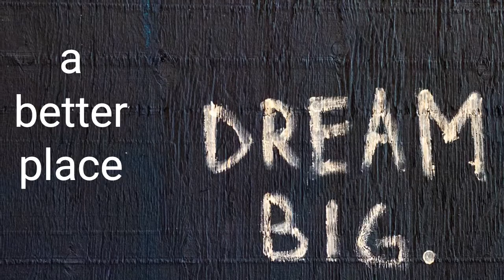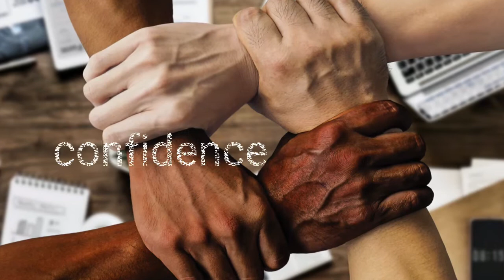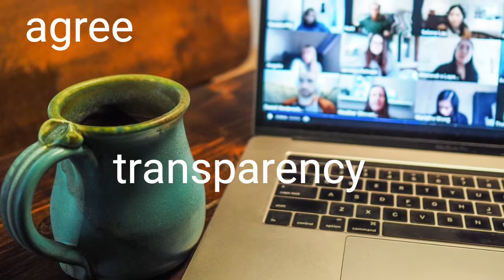Tokenized business processes will change the world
InterWork Alliance business-level education series 1 module 1. The theme for this series is “How could you make the world a better place if your vision for interchanging value was not impeded by technological constraints?” We’ll explore this theme in two parts – in this module, by asking you to visualize what you dream of achieving but can’t due to technological constraints. Then in later modules by showing where those constraints came from and how the members of the InterWork Alliance are working to free you from them so that you can fulfill your dreams.